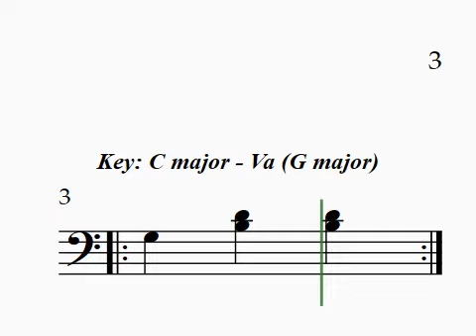Bass Pattern 3 Primary Chords in C major. 3 beats per bar. Level 2 Develop. TQ Piano